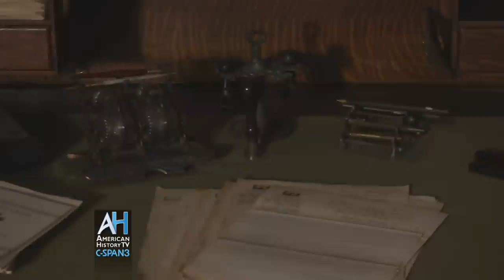American Artifacts Preview: Clara Barton National Historic Site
Full program airs on Sunday, February 1 at 6 pm ET on CSPAN3